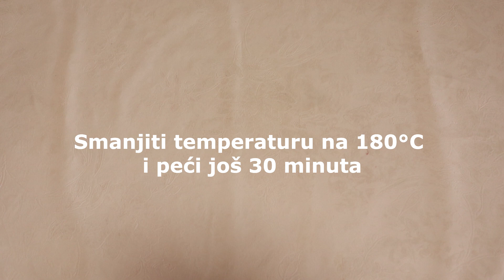AMERIČKA PITA SA VIŠNJAMA I PUDINGOM OD VANILE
U receptu je korištena mjera od male šoljice za kafu i čaše od 250ml